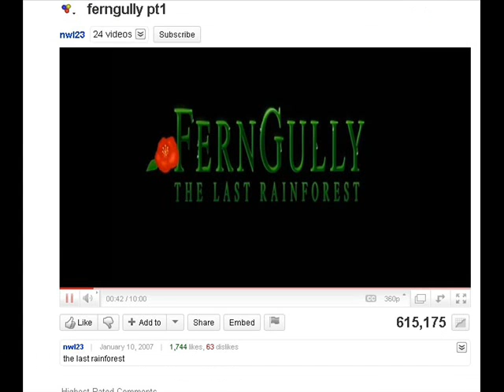Top 6 reasons why Fenrgully Fans hate Magical Rescue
A quick patch work of a countdown to beat the Critic before people watch his review. I apologize, as I lacked the time to properly clean edit it, namely saying my lines straight and right, so if don't point out a obvious problem, like a misuse of words or stuttering, as I am aware of the, But I really wanted to do this as I loved the first movie as a kid, and someone needs to stand up for it, against the critics and the awful sequel.